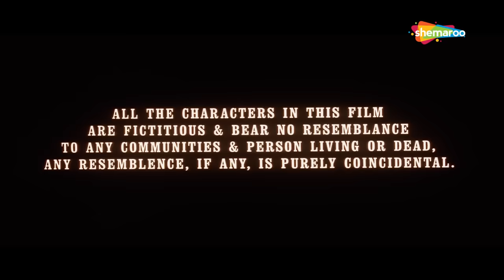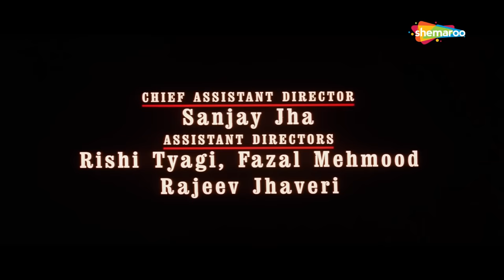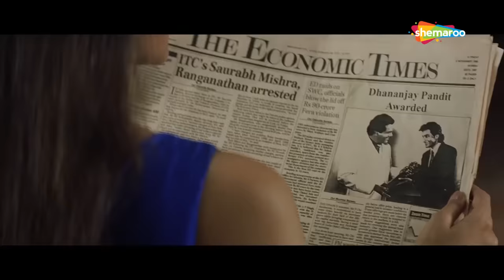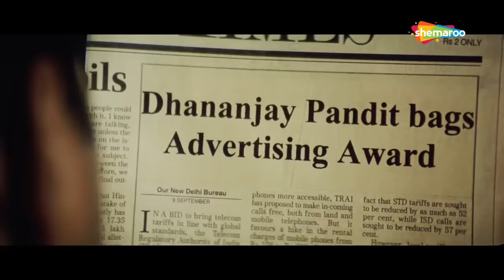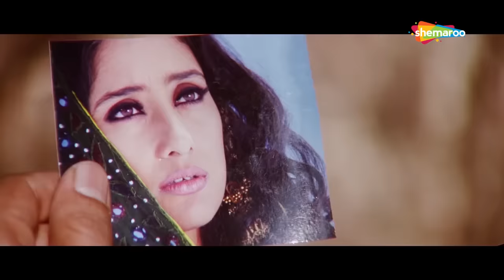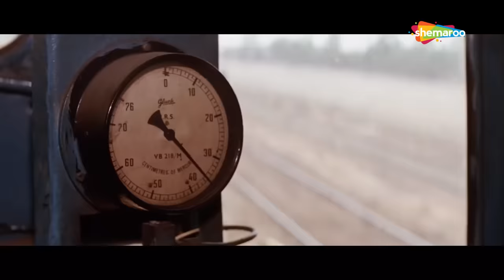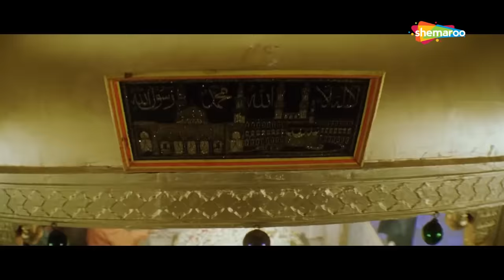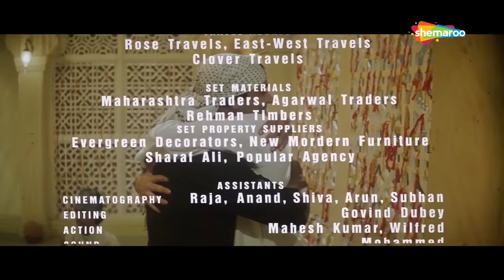नाजायज़ औलाद अजय देवगन ने किया जुल्म का इंसाफ_ धमाकेदार एक्शन मूवी _Ajay Devgan Action Movie_Full HD